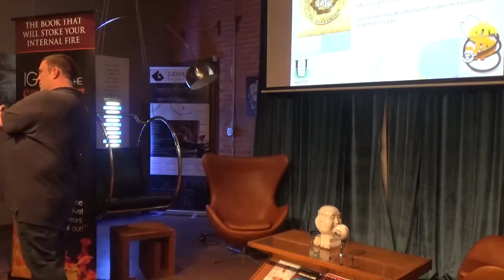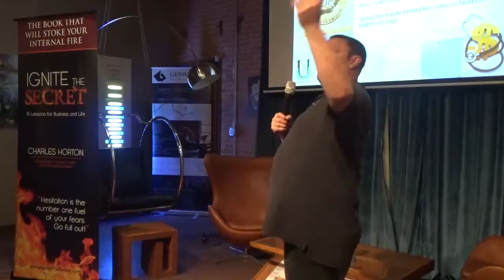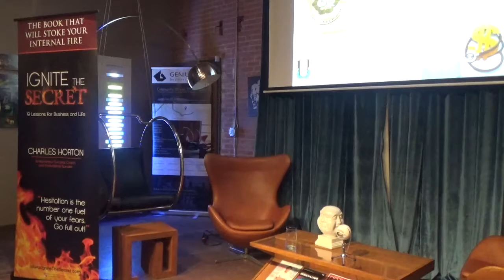Charles Horton - Designing Your $20M/Yr Business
Charles Horton - Author, Entrepreneur, Speaker
What you’ll learn:
Charles will take our community through the successful narrative of his work and with various attendees on how to better accommodate their business to market-niche consumers.
-How serial-entrepreneurs think
-How fear and entrepreneurship relate
-To openly discuss business-oriented obstacles in order to problem-solve collaboratively

About the speaker:
Charles Horton has been setting and achieving goals since he was a young boy. At age 16 Charles set his sights on becoming financially independent. His first venture started at a local flea market. After finding an item that caught his eye, he asked the person at the booth if they would take a personal check. The man responded, “No son. No one here accepts personal checks. This is a cash only business. ”Somewhat dismayed, Charles continued to walk through the flea market and asked a few more vendors the same question, “Will you take a personal check?” He received the same answer from each vendor, “no”. It was at this moment that Charles came up with an innovative idea. “What if I set up a booth and cashed personal checks for flea market shoppers?” He approached the manager of the market and told him his idea. “If you will build me a booth and charge me no vendor fee, I will cash personal checks for your shoppers as a convenience for people who run out of cash while they are browsing your flea market.” One thing quickly led to another and it wasn’t long before this 16-year-old boy was cashing over $100,000 in personal checks on a typical weekend.That event was to serve as a stepping-stone to a very lucrative career in the business of personal finance for Charles. It was during this time, that Charles set a goal to become a millionaire by his 30th birthday. And yes, he achieved that goal he set for himself many years before.Now at age 40 Charles is a self-made multi-millionaire and oversees his more than 50 retail financial outlets across the country. His company has been bestowed (twice) by INC. 500 as one of the fastest growing privately held companies in America. He now runs his finance empire from his own 12000 sq. ft. villa surrounded by pools, creeks, waterfalls and a private coy stocked lake. He has come a long way since he took that first stroll through the flea market.
In addition to his primary endeavor, Charles has also become an excellent public speaker and teacher of goal setting and finance. He conducts seminars around the country and shares his philosophy with seminar attendees. “It’s what makes me the happiest. I love helping others,” says Horton.
Charles’ latest passion has become teaching others to move beyond fears and obstacles through firewalking. Yes, firewalking.
Among his other prestigious titles, Charles is one of only 6 Certified Master Firewalk Instructors in the world. He regularly conducts firewalk seminars to people from all over the globe. “It’s about breaking through limitations and getting to the level in life. That has been the cornerstone of my personal philosophy for many years. Identify what’s holding you back and moving through it. It almost always boils down to fear on some level.”